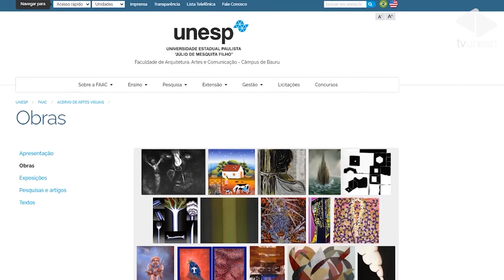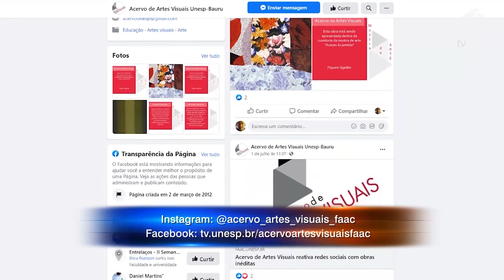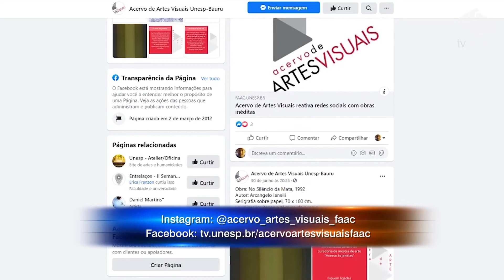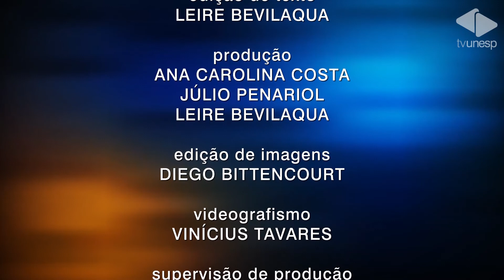Unesp Notícias | 31/07/2020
31/07/2020
Nesta sexta-feira (31), o Unesp Notícias traz as pesquisas que estão sendo desenvolvidas para o enfrentamento da Covid-19 e reflexões sobre o atual cenário vivenciado no país. Tem ainda ações de alunos que buscam aproximar a população do conhecimento gerado na universidade por meio das plataformas digitais. E a história de sucesso de uma egressa do Instituto de Artes que ganhou uma bolsa para cursar mestrado em Nova York.